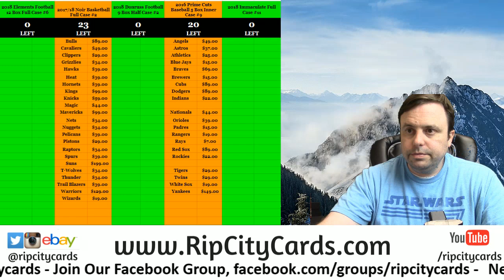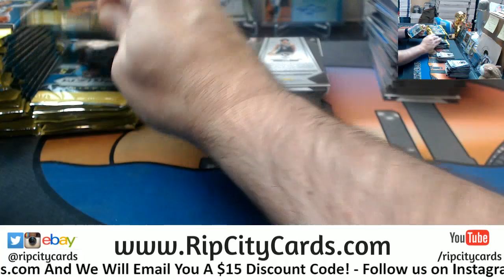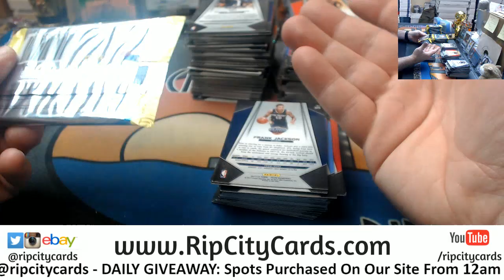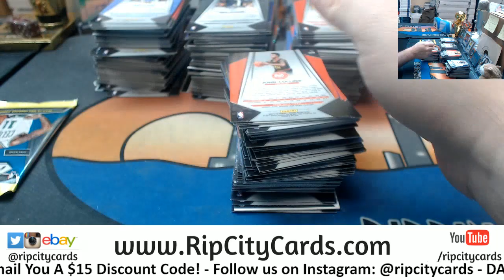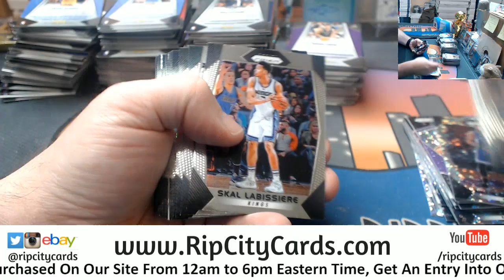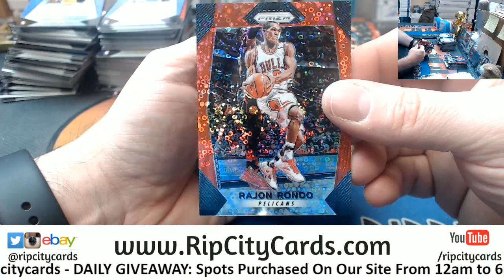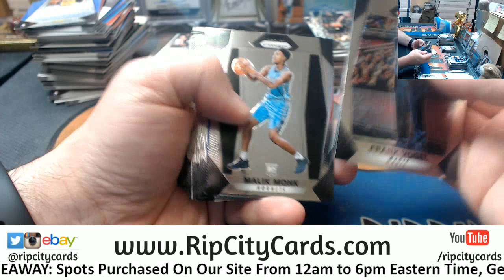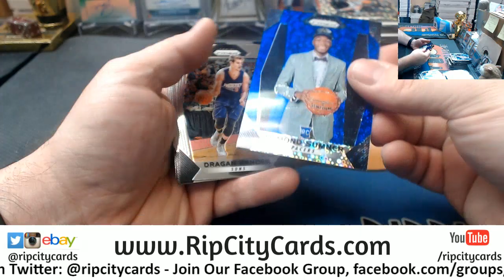2017 18 Prizm Fast Break 5 Box #14 EBAY